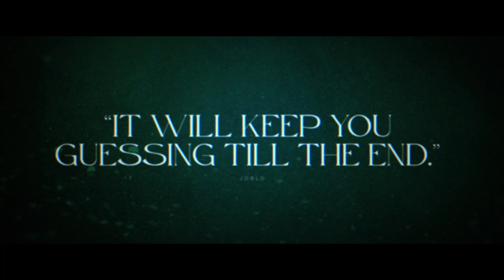The Tutor - Official Trailer Starring Victoria Justice & Noah Schnapp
An in-demand tutor for the East Coast monied elite, Ethan (Garrett Hedlund) lands a high-paying assignment to instruct a billionaire's son, Jackson (Noah Schnapp), at a remote New York waterfront estate. Almost immediately, Ethan realizes that his student's interest in his life borders upon obsession. As tension grows, Jackson's accusations threaten to expose Ethan's perceived dark secrets to his girlfriend (Victoria Justice) and the authorities.  As sentiment turns against Ethan, it is up to him, and only him, to unearth Jackson's accusations and prove his innocence. Watch "The Tutor" in theaters March 24, 2023.